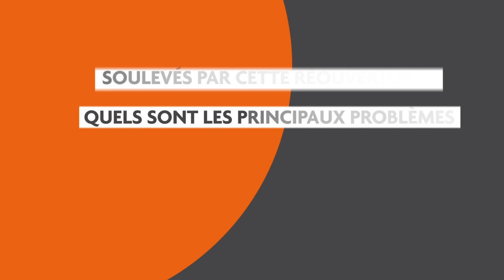Ré-ouverture des écoles le 11mai ?!? avec Carole Nejjari: Carmagnole confinée #19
Carole Nejjari, co-secrétaire du SNES-FSU 34 réponds aux questions de LaCarmagnole à propos de la réouvertures des écoles à partir du 11mai.
Dans quelles conditions? Que sera le BAC cette année? Quel danger pour les élèves, pour les personnels?
Merci à Carole d'avoir pris le temps de nous envoyer cette vidéo !